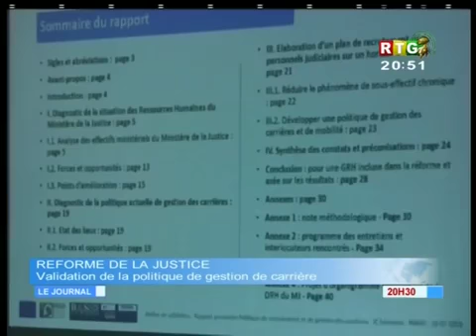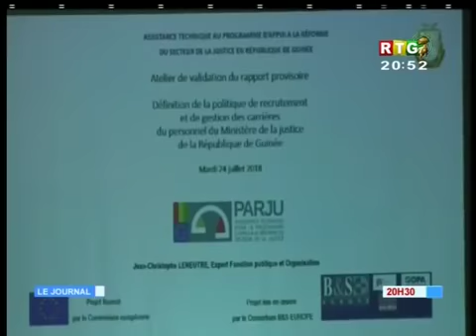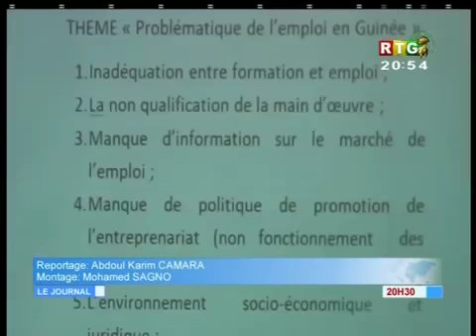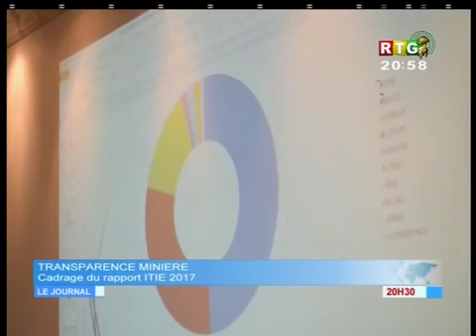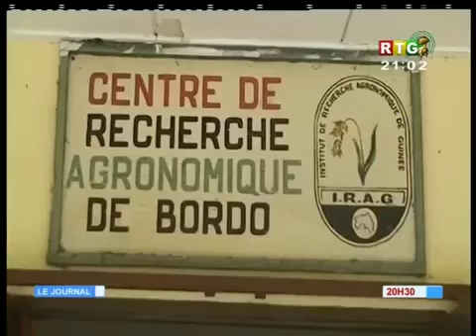Le JT du 26/07/2018 de la RTG Koloma